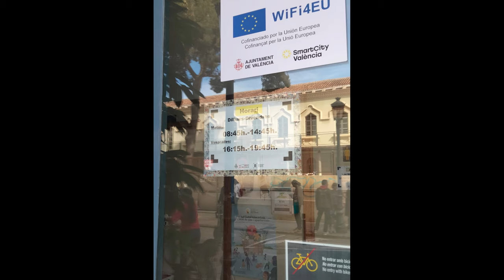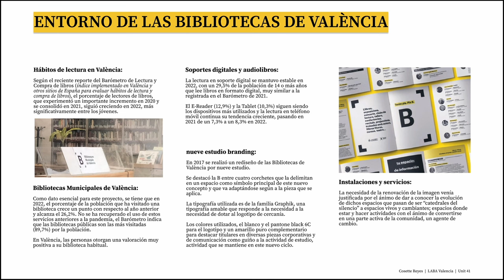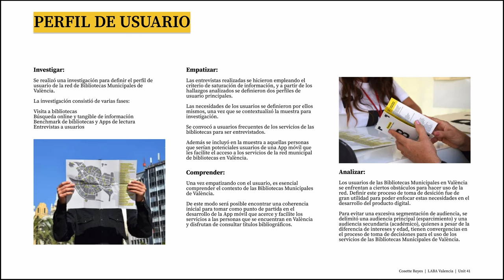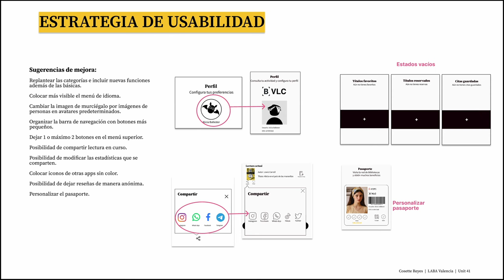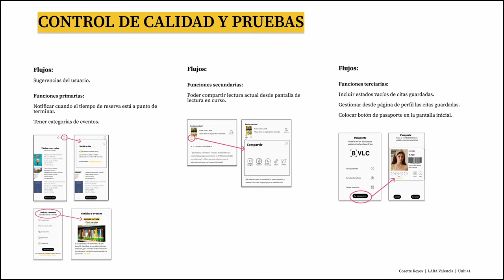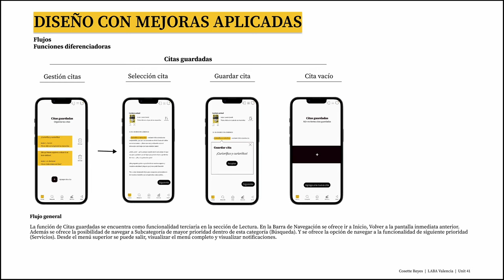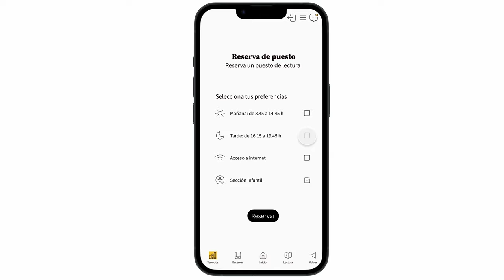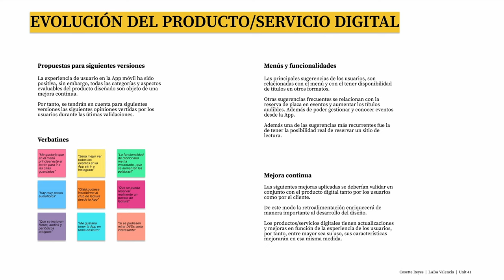UX/UI LIBRARY APP DESIGN, by Cosette Reyes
Design by Cosette Reyes, 2nd year  student
UNIT: Advanced Digital Design
BA (HONS) in Graphic Design and Digital Media

Design of Valencia Municipal Libraries App.